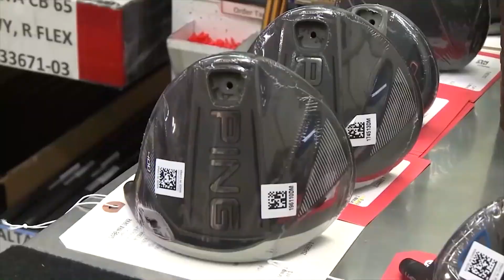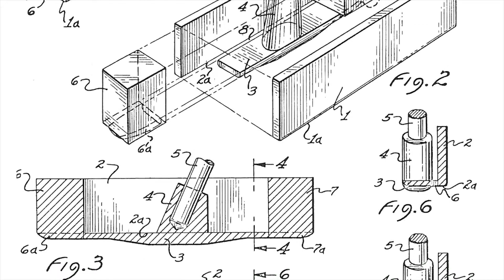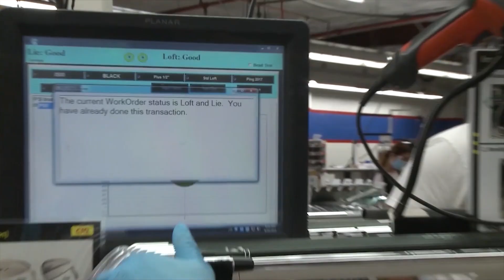Made in Phoenix: Karsten Manufacturing Ping Golf Clubs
Phoenix, Arizona, US, is part of the global economy when it comes to manufacturing. Electronic, aerospace vehicle components are among the major manufacturing industries in Phoenix. There's more, Ping golf clubs are made in Phoenix and so are bolts used on off-shore equipment platforms and mining operations. Phoenix Community and Economic Development Director Christine Mackay talks about the manufacturing sector in America's fifth-largest city.